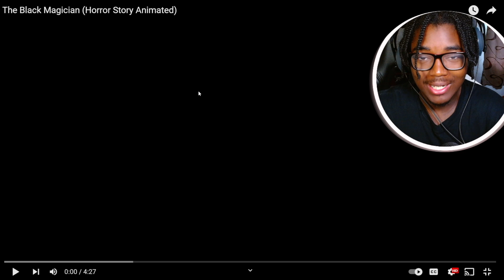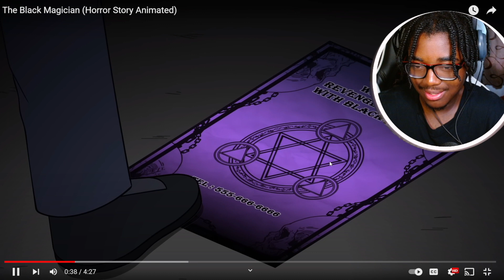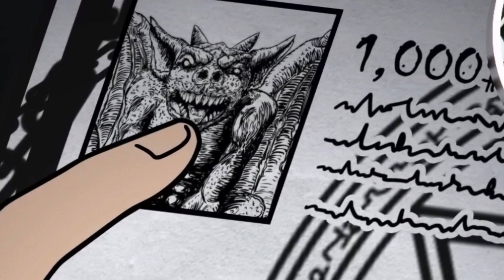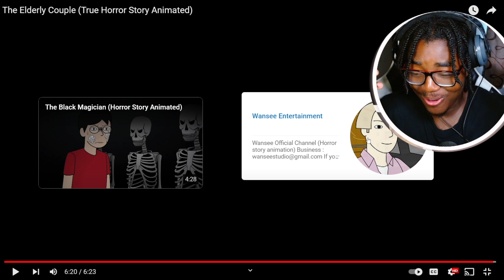MOST CRAZIEST PLOT TWIST YOU NOT THINK OF!! [SSF38]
LOVE YALL